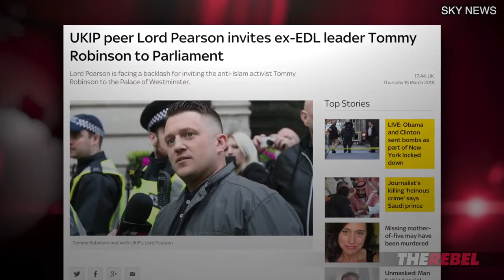Lord Pearson talks Tommy Robinson, Islam, Trump and Brexit Ezra Levant YouTube